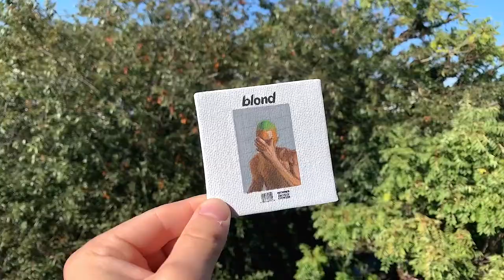Frank Ocean "Blonde" | Mini Canvas Acrylic Painting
Here's how I painted the tiniest mini canvas acrylic painting version of the cover to Drake's record "More Life"

0:08 - Priming the canvas
0:18 - Taping
0:43 - Painting Frank!
3:31 - TAPE PEEL 💦
4:37 - Lettering
5:26 - Finished
5:36 - THE BIG REVEAL

All the art supplies I use:
🖼Canvas material I use